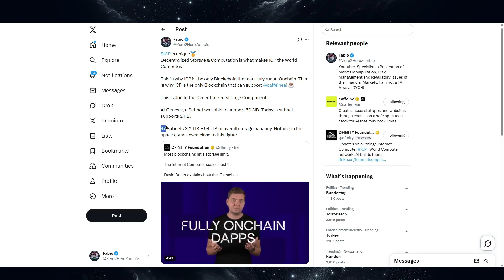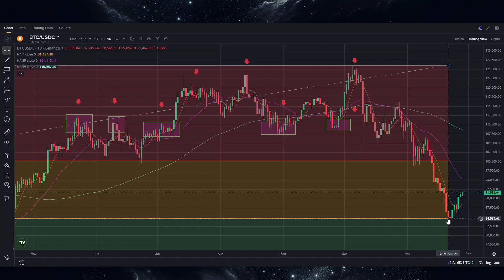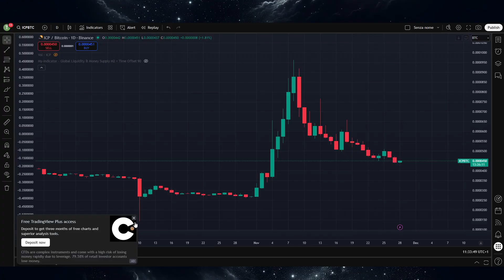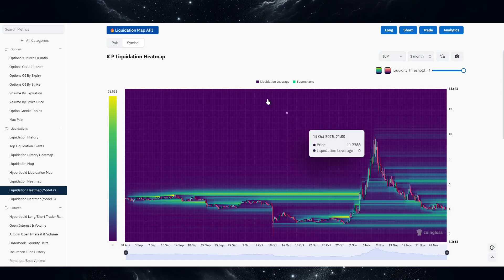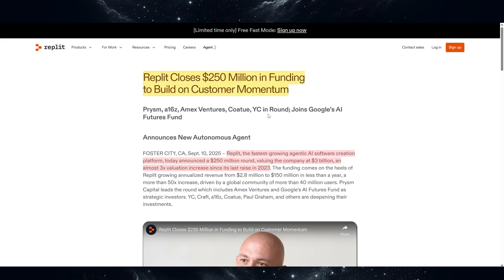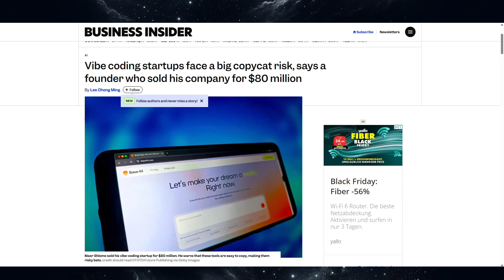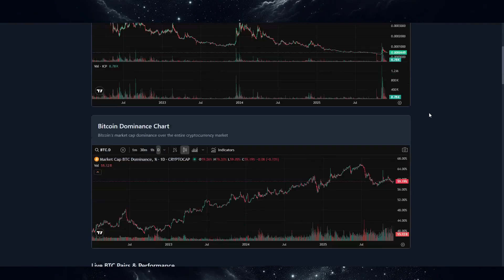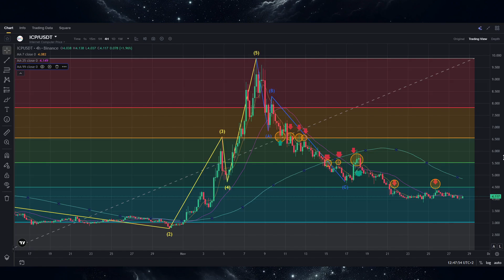CALM before the STORM: Overall storage capacity on ICP increased 4000%